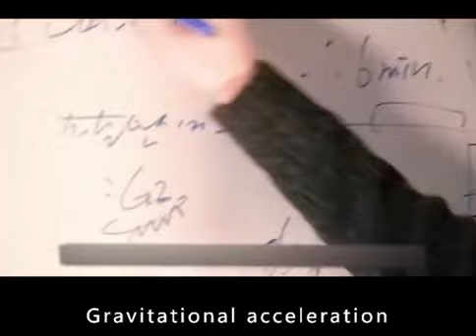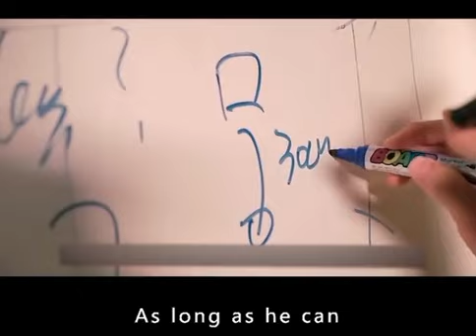So much work for just chicken ☠️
YouTube ain’t for me.. ☹️